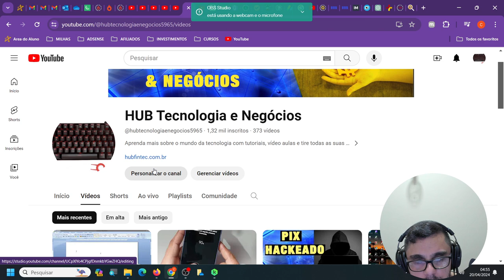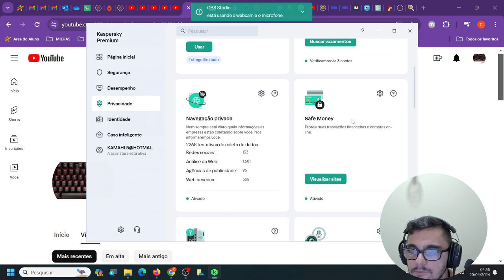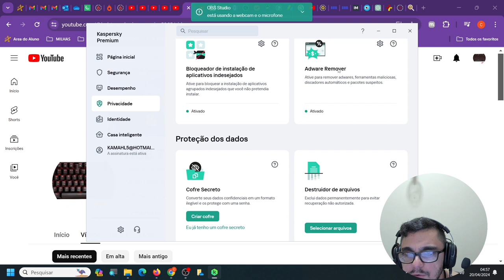KASPERSKY PREMIUM - FUNÇÕES DA GUIA PRIVACIDADE.